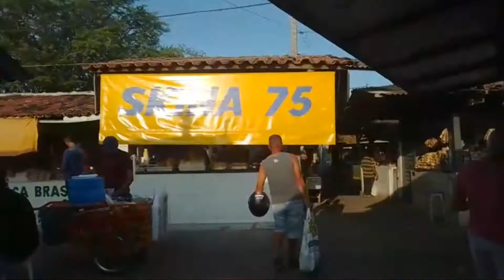feira de alumínio de Caruaru Maior feira do mundo